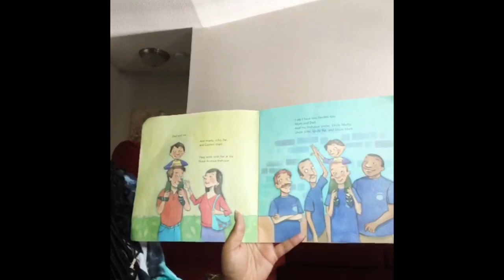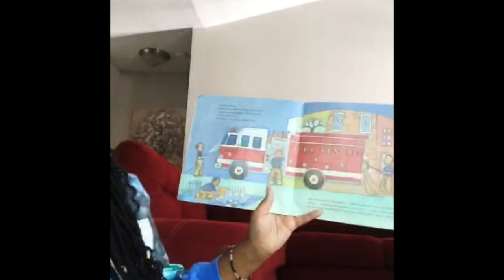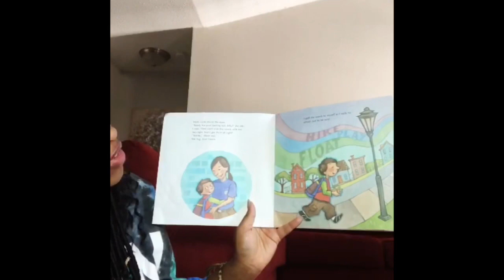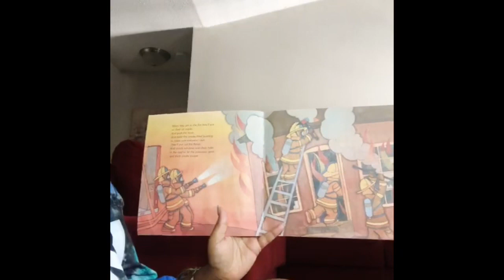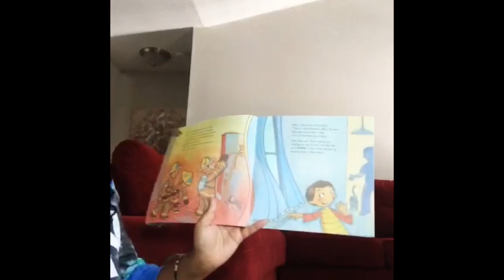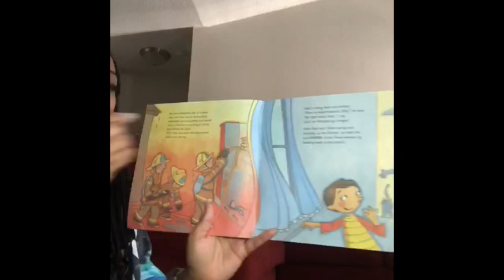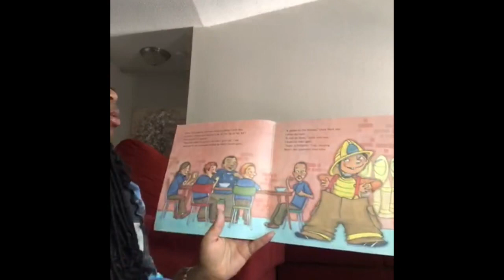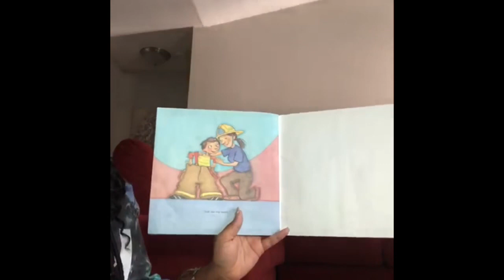Home Learning from Goddard Windward: My Mom is a Firefighter Story